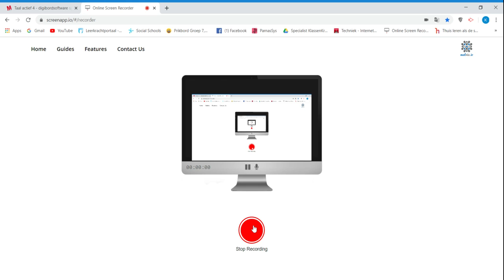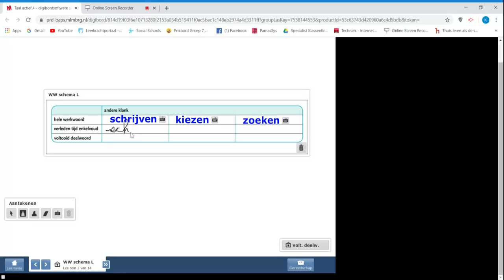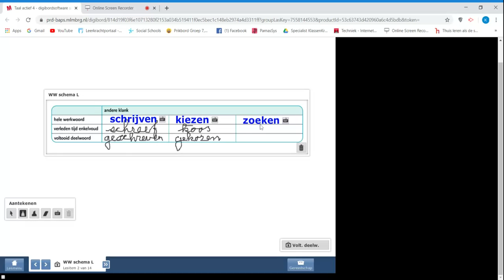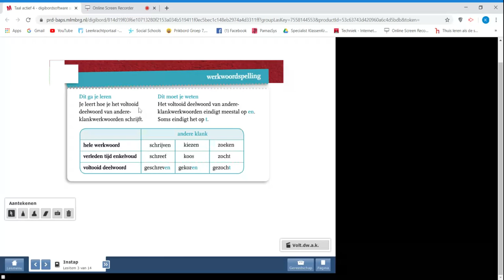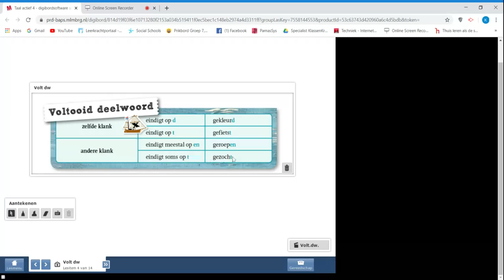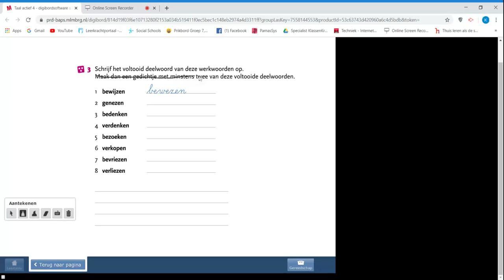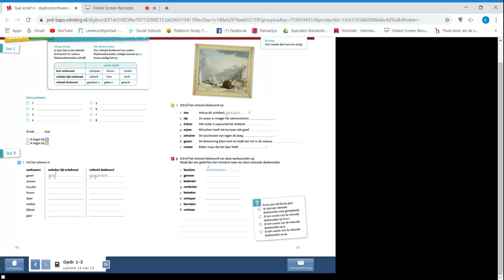Spellingles voor donderdag 26 maart